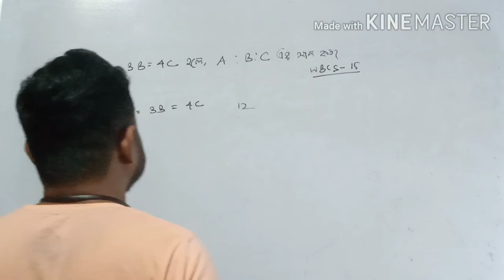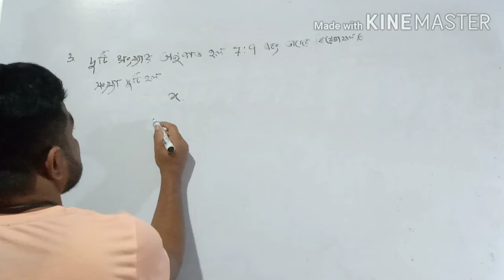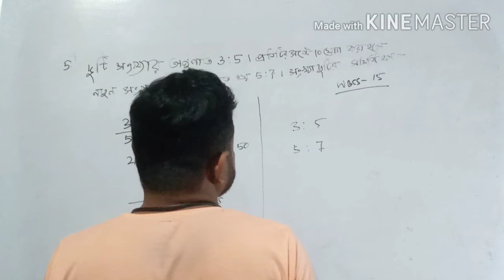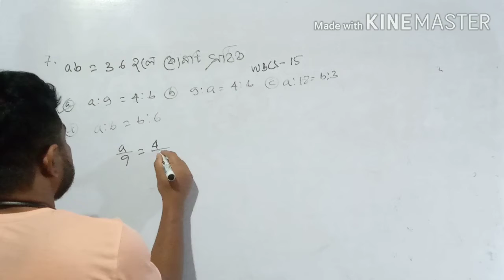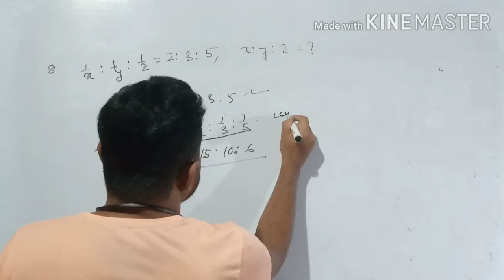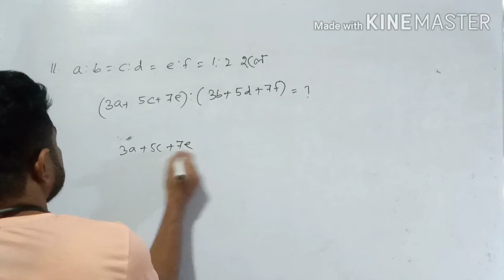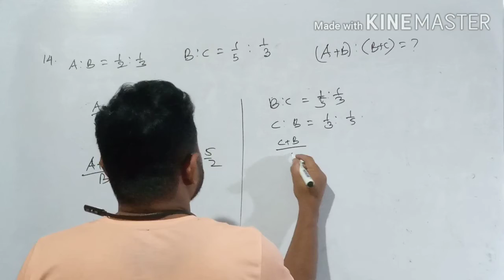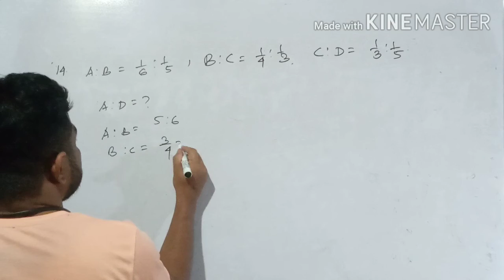RATIO AND PROPORTION IN BENGALI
Ratio and Proportion Tricks | Ratio and proportion Concept/Trick/Method in Bengali | clerkship, tet,wbcs, | Ratio and Proportion iN Bengali |  Ratio and Proportion|

In this video we will learn how to solve Ratio and proportion question in a very quick way so that you can save maximum time in exams. This method help you to solve all different types of chapters too.